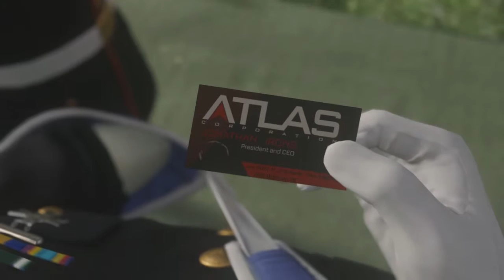Advanced Warfare #2 - Atlas